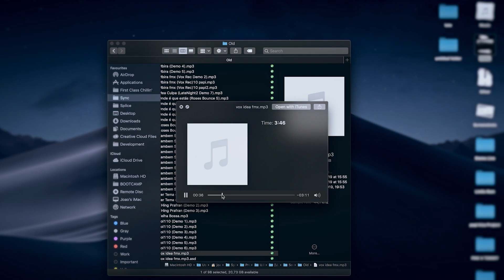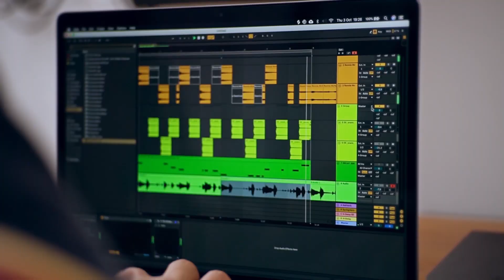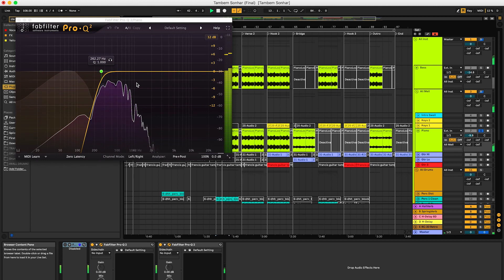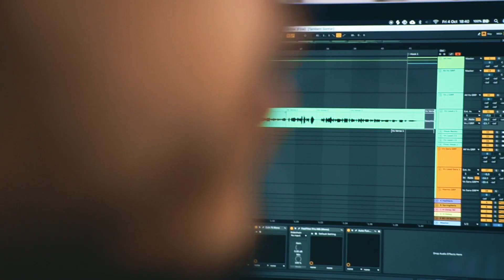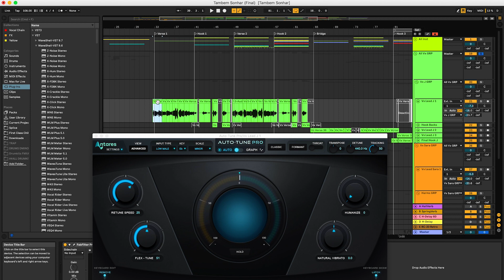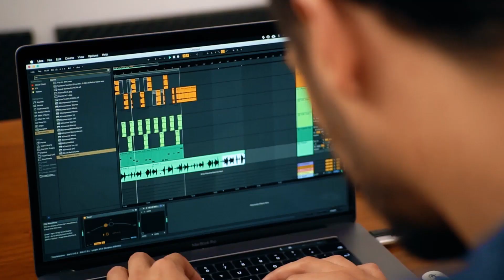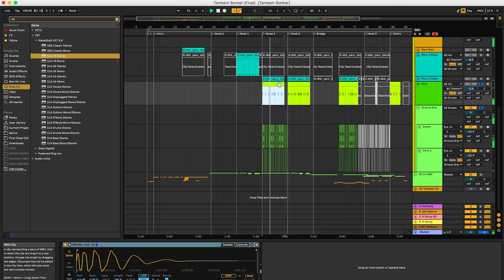Slow J - Também Sonhar | In the Studio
Video Credits

Recorded by Nicandraw
Edited by Nicandraw
Produced by Sente Isto
Starring: Slow J, Fumaxa, Rubik, Francis Dale
Interviews by Tomás Martins
Artwork by Rabbit.the.baptist & Tomás Rosa

Special thanks to Sara Tavares, Made in Lx, Guilherme Vales

Music Credits

→ “Também Sonhar” by Slow J

Written by Sara Tavares & Slow J
Produced by Fumaxa, Rubik & Slow J
Keys & Guitar by Francis Dale
Additional Production by Charlie Beats
Recorded by Slow J at First Class Chillin’ Studios

→ “You Are Forgiven” by Slow J

Executive Producers: Slow J and Tomás Martins
Mixed & Mastered by Charlie Beats
Artwork by Tiago Baptista Coelho & Tomás Rosa

→ The Free Food Tape [2015]: shorturl.at/jmo58